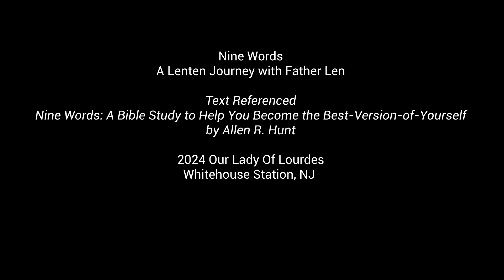Day 7 - Nine Words - A Lenten Journey with Father Len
Join Father Len each day as he discusses "Nine Words" by Allen Hunt.  Saint Paul shares nine words in his letter to the Galatians. These nine words provide the blueprint to your destiny, the dream God has for your life.  Join Fr. Len each day for a few minutes as he reflects on this blueprint and its place in our everyday lives during the  Lenten season.